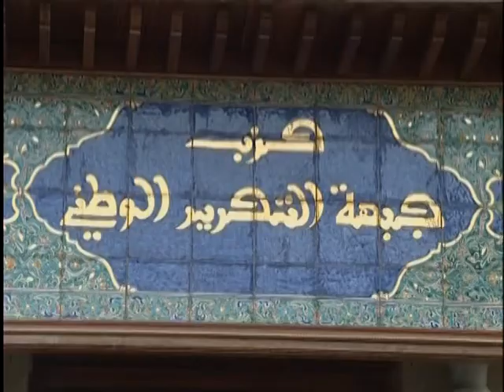ALGERIA BOUTEFLIKA THIRD TERM RABAH REPORT